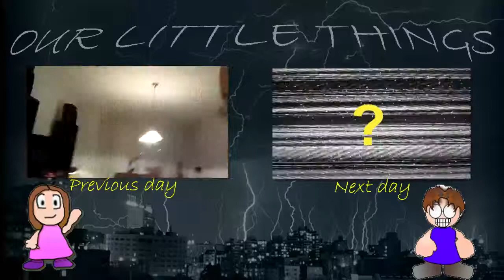We have cupboards (YTO 134 | Day 282 - 15/01/2012)